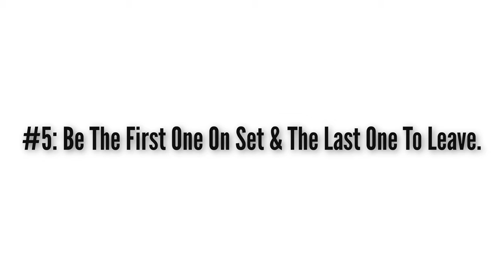How to Produce Your First Short Film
Tip nr. 1: Have a script that fits an indie film. This means that the story that you want to tell should stay within what you can afford. Many people will say don't do explosions and big VFX. Problem with that way of thinking is that you are limiting yourself. The thing is that different people have different skills. If it's your first short film you will have an easier time and more chance of success if you keep it simple, but at the same time, if your passion has always been to tinker with Adobe After Effects, then you might actually be able to pull off some pretty impressive special effects. Since everyone is able to film stuff easily in today's day and age. If you are trying to get noticed then you better be creative and take risks. Yes, the story is essential to a good film, but let's not forget which movies bring in the biggest box office draws. These are the popcorn flicks which are super entertaining but probably have more plot holes than Swiss cheese.

Tip nr. 2: Build a good team of friends &colleagues. If you're making an indie movie you're definitely going to put on a bunch of different hats. Thing is, movie making is a difficult task. It requires filming, recording sound, actors, locations, a script, lighting, editing, music, etc...There's too many things that are required in order to create a film. That's why it's super important to surround yourself with likeminded people. Chances are that if you're producing your first short movie, you might even be directing it or doing sound for it. It's normal to put on different hats, but if you have too many hats on, then you might not actually be able to focus on the actual task on hand, which is making a movie.

Tip nr. 3: Keep everybody happy. As a producer you need to keep the whole crew happy, as well as all the actors on set. Make them believe in the movie. You are a leader, which means that everyone on this team must be excited to be there. Don’t beg people to come to set, make them want to be there. A positive attitude is very contagious and if you can make people believe in the project they will follow you to the end of the world, it doesn’t matter what it is. Keep  clear expectations, this means letting everyone on set know how much they will be compensated for their task, or if they are going to get compensated at all. Let's get real, if you're a student or young filmmaker. You are probably getting friends to help you, so nobody is getting paid. Even so, be sure to give them clear expectations and make them feel special and thank them for their help.

Tip nr. 4: Have a clear goal as to what the movie is. Even if you want to go the whole festival route, be sure to have a plan. Once again, producing is making everyone believe in your project. If people feel like they are working on something special, there’s more of a chance for people on the crew as well as actors to advertise your movie on their social media. Encourage everyone to share pictures and to use the right hashtags. Same goes with the festival route. Try to get your movie in a couple of smaller film festivals. By doing so you won’t break the bank but this will also give you a better chance to gain nominations and awards.

Tip nr. 5:  Be the first one set and the last one to leave. As a producer, you are the pillar of stability. The foundation of the movie. The psychologist of the set. A movie is a living object and the producer is its mayor. This is why, even if the short film is ultra-low budget, don’t be cheap! You’re going to say, but I have no money! How am I going to do this. Money doesn’t grow on trees! Well, figure it out, you are the producer. This means you’ll have to either find investors, or most probably family members and friends or even from your own pocket. I know that they say never to put in your own money, but we aren’t talking about a feature film with a modest budget. I’m mostly focusing on short films for this point. This means that your short film is probably pretty cheap to make and you might only have a DP, director and 2-3 actors. Your film shoot might only be one or two days. At this point, there’s a minimum requirement of making everyone as comfortable as possible. It’s as simple as providing water, a few drinks, some snacks and a good meal. Even paying an Uber for an actor from their house and back can make a huge difference. Make everyone feel special. It seems silly to say but you’d be surprised how many times people cannot provide the strict minimum. Just be humane and don’t make your actors and crew do crazy things